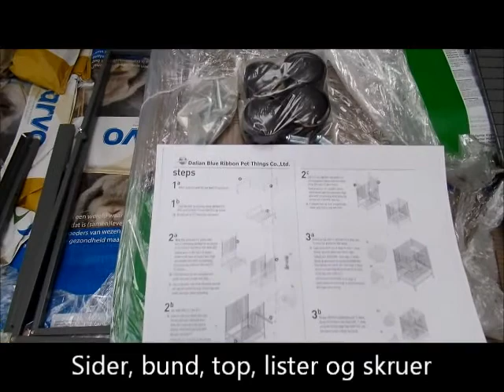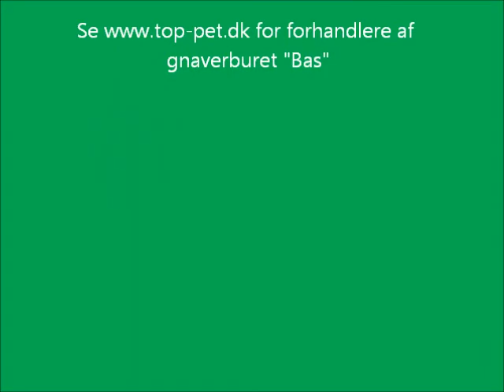Bas gnaverbur samles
Her ses hvordan gnaverburet "Bas" fra Top-pet samles. Buret er solid godt bur til alle små gnavere fra Hamster til Chinchilla.